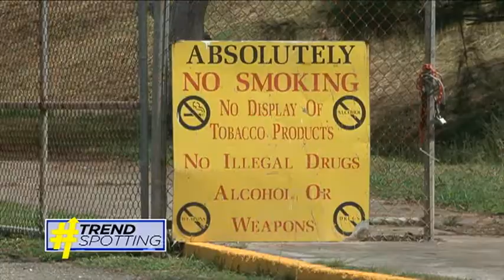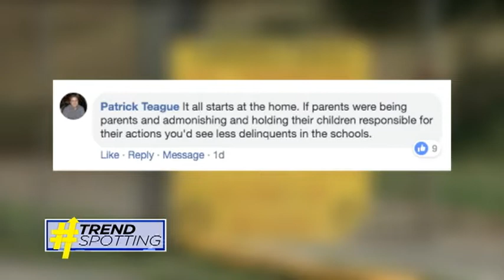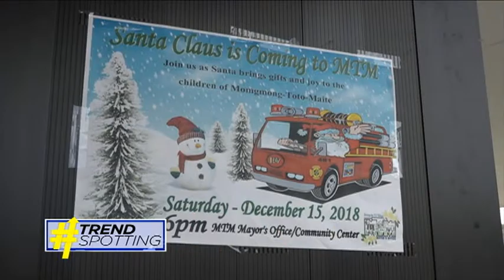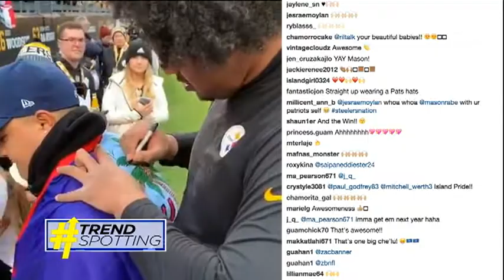An NFL player with Guam roots showed some island love!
You all went nuts as an NFL player with Guam roots showed some island love!